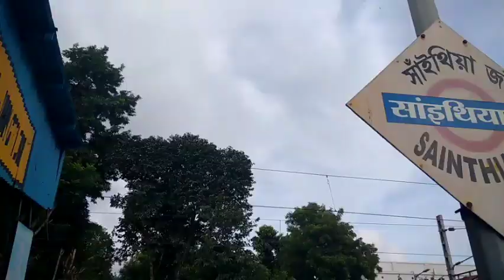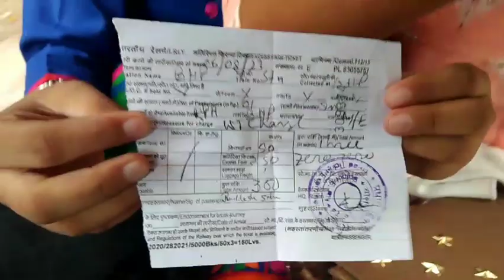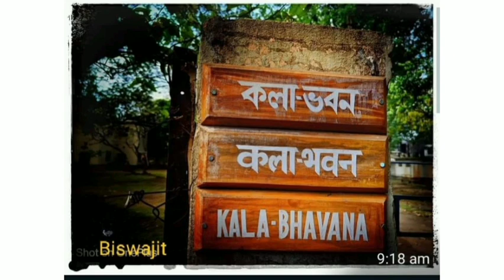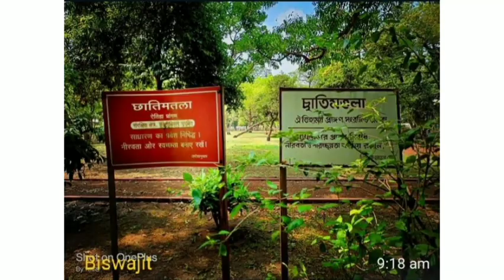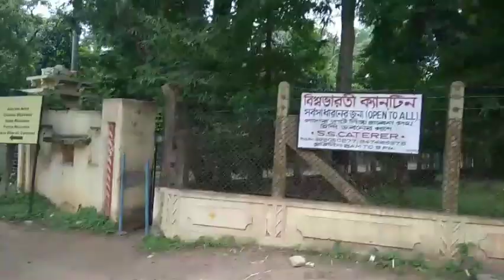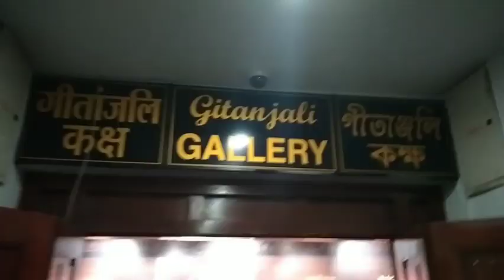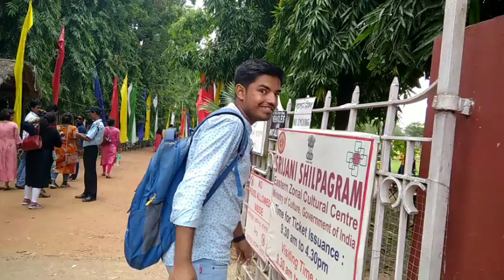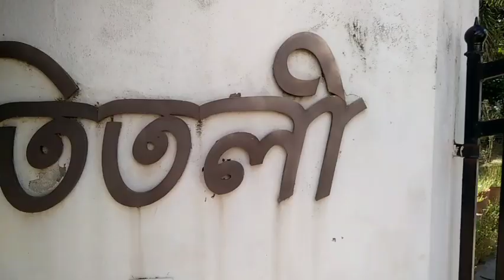কম খরচে শান্তিনিকেতন দেখতে পাবে ? | Santinikaytan | bolpur | Rabindranath thakur